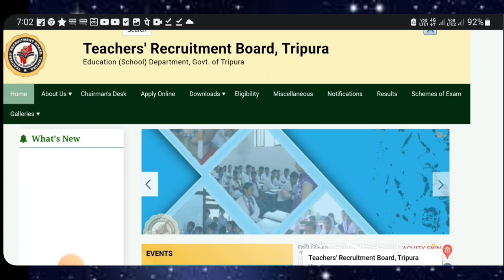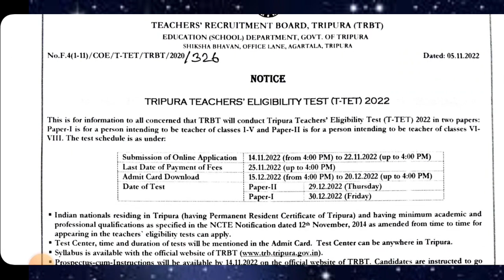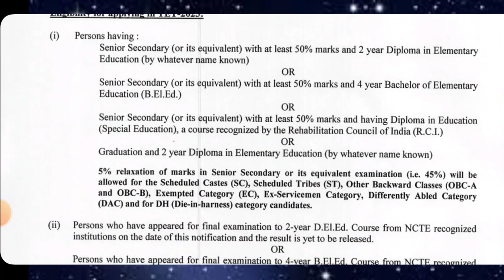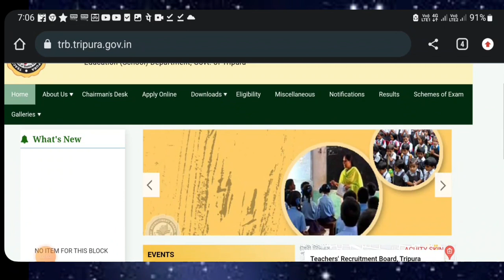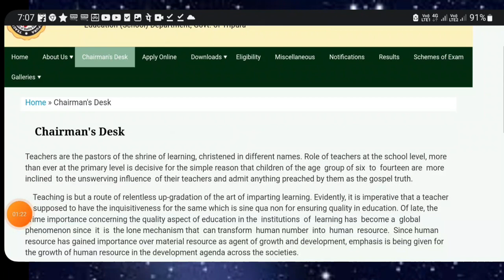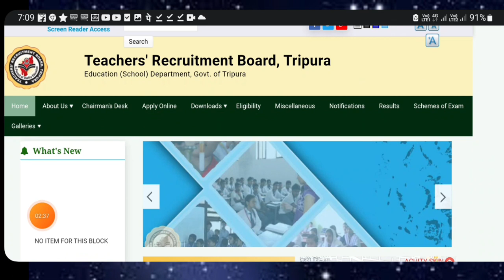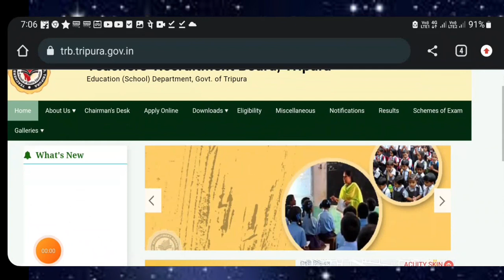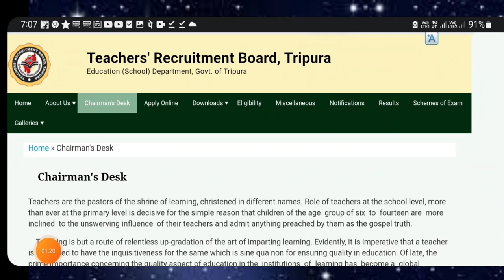Tripura TRBT TET - I & TET - II Exam 2023 ।। Vacancy 5000+ ।। B.Ed Pass কি TET - I দিতে পারবে?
Hi Friends, In this video of @studyjobtripura we will discuss about.

1. "Study Job Tripura " TRBT TET - I ,TET - II , STGT & STPGT  Exam preparation.

2. B.Ed candidate can appear or  eligible for TET - I

3. TRBT Question patten 2023

4. TRBT TET EXAM NOTIFICATION

5. STGT requirment 2022

6. Teacher vacant post details in Tripura